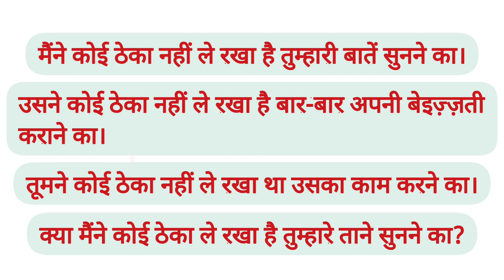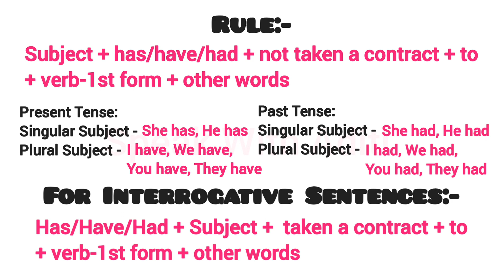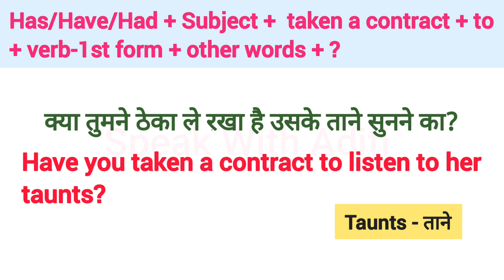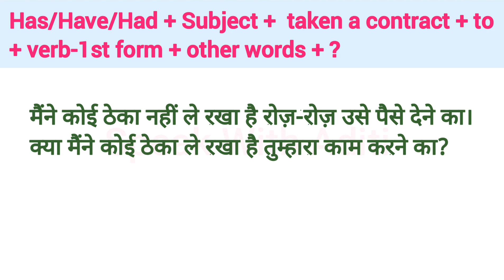Advanced English Structures | Daily Use English Sentences | Common English Phrases | Spoken English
मैंने कोई ठेका नहीं ले रखा है रोज़-रोज़ उसे पैसे देने का।
I have not taken a contract to give him/her money daily/everyday.
क्या मैंने कोई ठेका ले रखा है तुम्हारा काम करने का?
Have I taken a contract to do your work?

Thankyou!😊

Learn English
Spoken English
English Course
English Speaking
English Conversation

english sentences
english sentences for daily use
english structure
english structure for spoken english
advanced structure